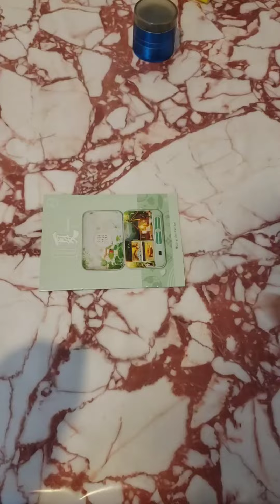Four Seasons Diy Miniature Box Tin Kit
diy Four seasons Miniature Box Tin Kit! I can't wait to build the Rest!